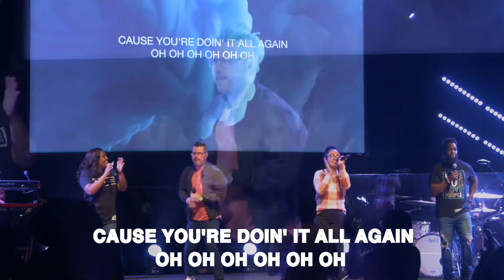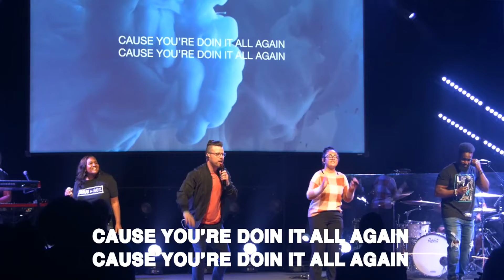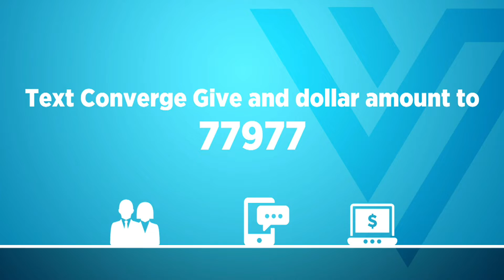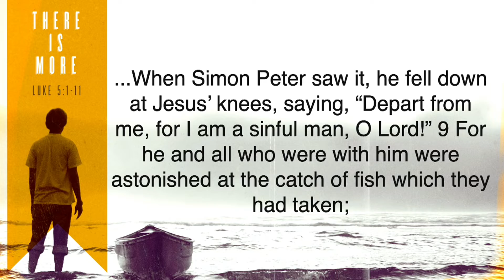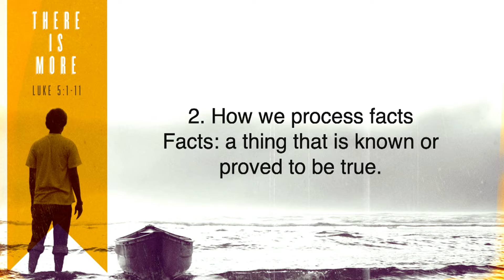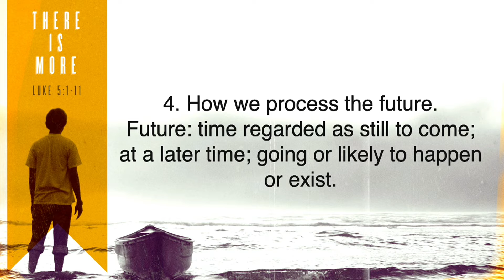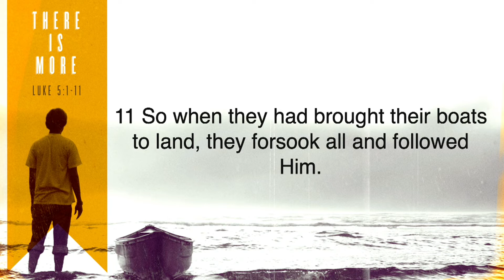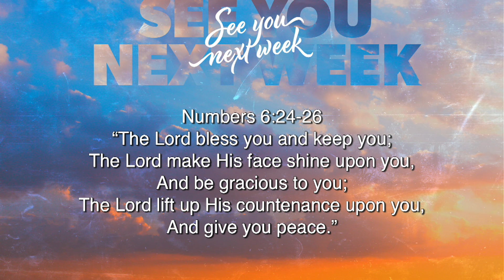Failure. Facts. Fear. And the Future.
In today's message, Pastor Ray shares with us the 4 Ways We Process Life!

SERMON SERIES: There Is More 2.0
SERMON TITLE: Failure. Facts. Fear. And the Future.
ANCHOR TEXT: Luke 5:1-11

You're Doing It All Again :Todd Dulaney
Big · Full Gospel Baptist Church Fellowship International Ministry of Worship
Worthy- Elevation Worship